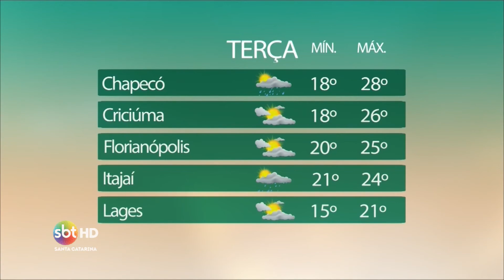Previsão do tempo - (01/02/2016)